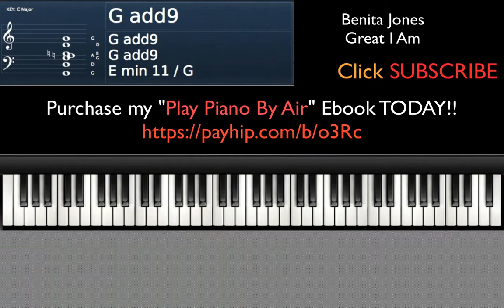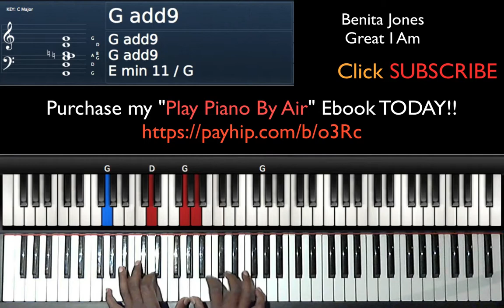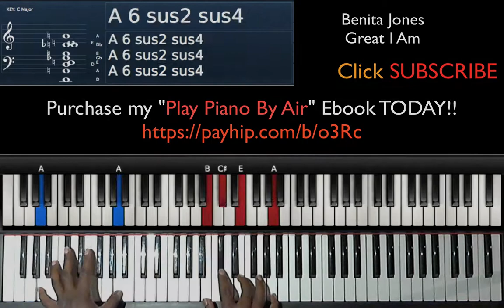Great I Am - Benita Jones